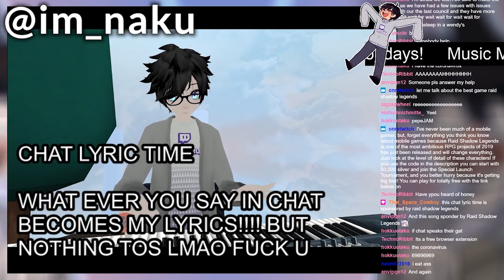VR Chat Twitch Clips - El Goblina | XQC IQ test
Most viewed VR Chat Twitch Clips of the week.